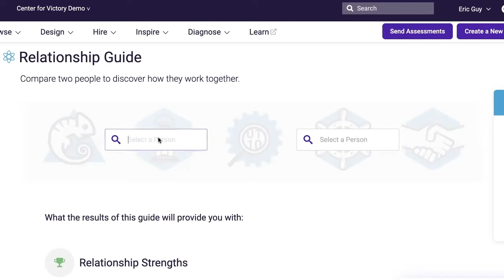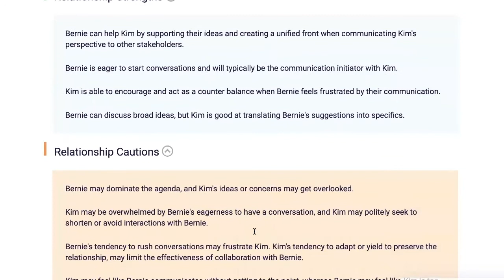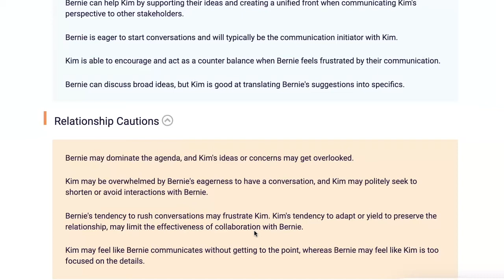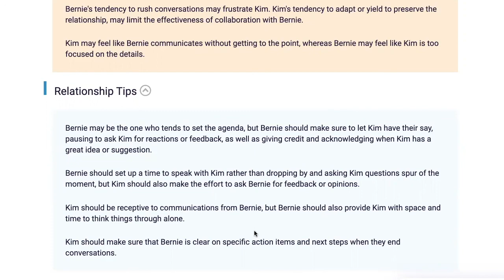Overcoming Workplace Relationship Hurdles with Predictive Index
In this video, Eric Guy speaks about how to understand relationship hurdles in the workplace and how to better cultivate understanding and healthy relationships in your company.